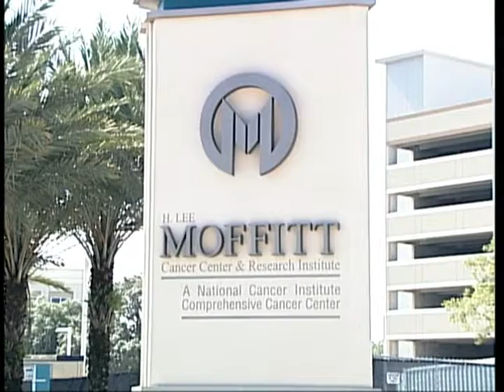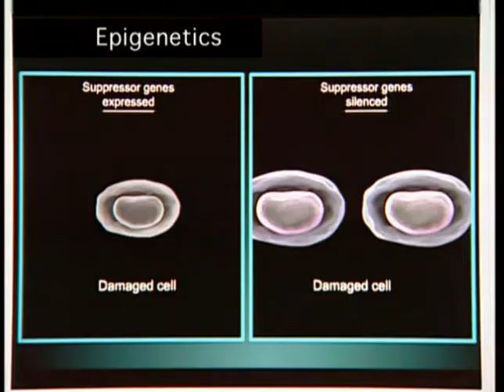New hope for MDS patients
An encouraging new treatment is available for patients suffering from a malignant blood disease called Myelodysplastic Syndromes.  As we hear from Steve Gendel, the MDS foundation, which represents patients suffering from this condition, is pointing to just-published data in the journal Lancet Oncology that says the drug Vidaza extends survival: